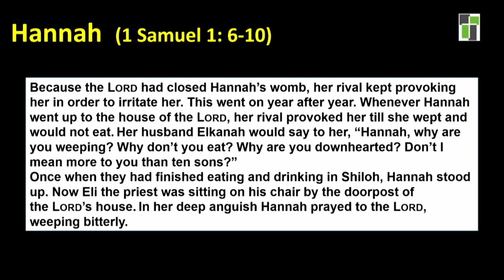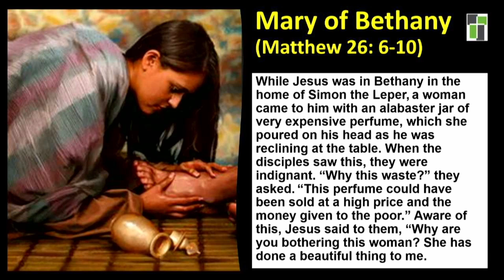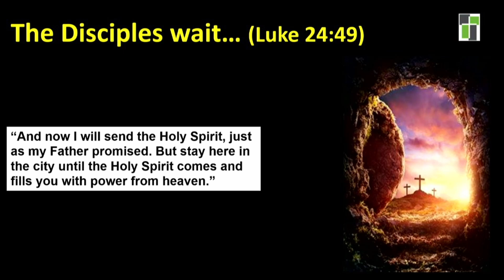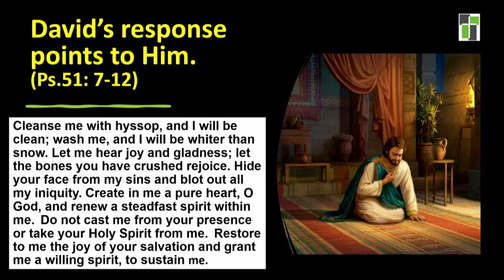Kingdom Revelation 9: Are you desperate for Him on His terms?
Garry Grosvenor - Southland Sermon 7th July 2024